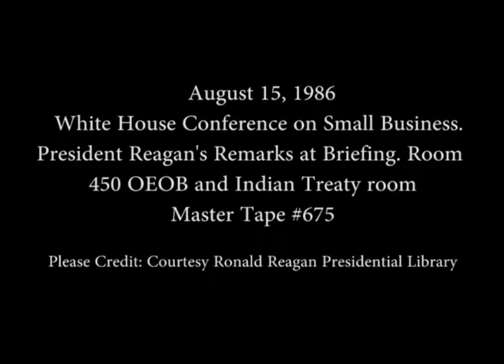President Reagan's Remarks to the White House Conference on Small Business on August 15, 1986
Full Title: President Reagan's Remarks to State Chairpersons of the National White House Conference on Small Business in Room 450, OEOB on August 15, 1986

Access Restriction(s):Unrestricted
Use Restriction(s):Unrestricted